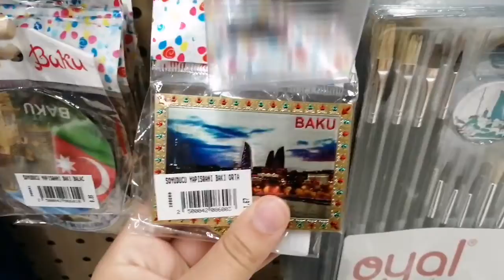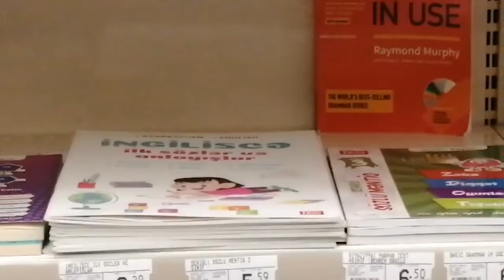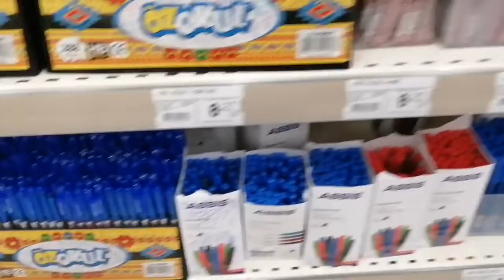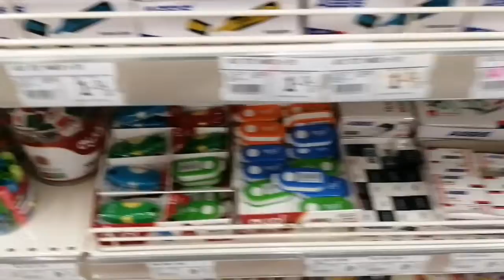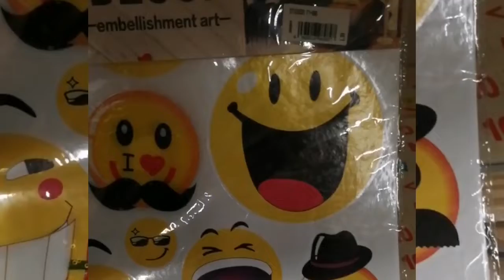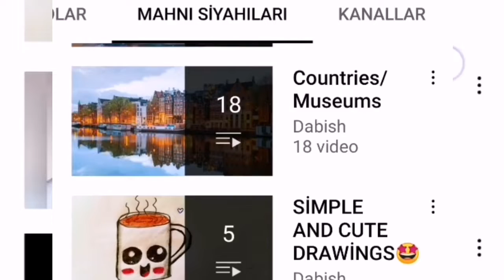UNUTDUĞUM VİDEO/ DƏFTƏRXANA LƏVAZİMATLARI /KİNGSMART